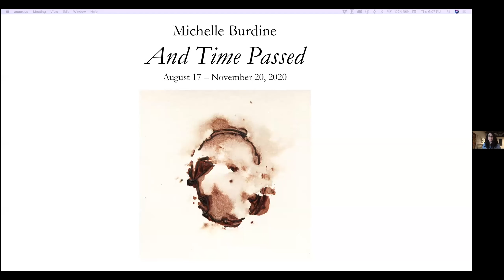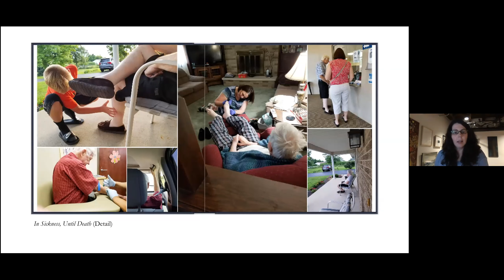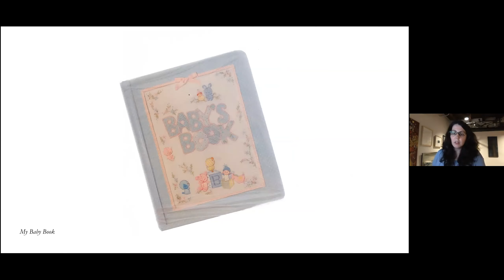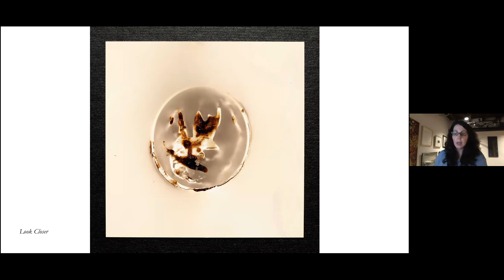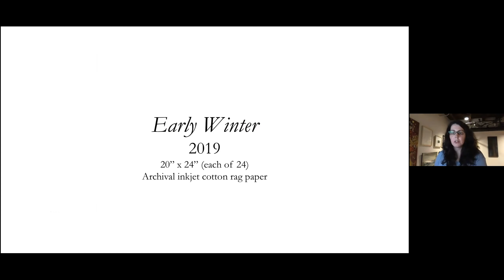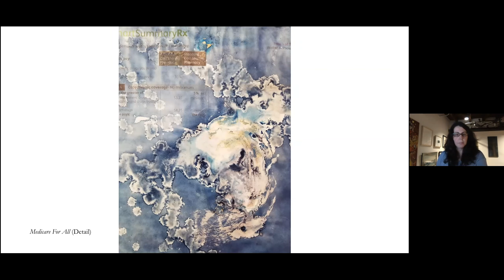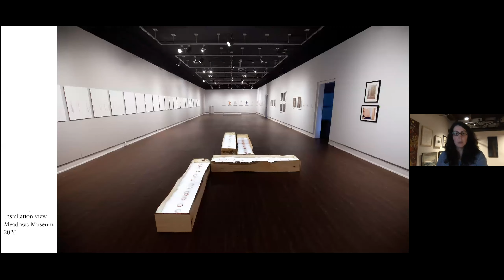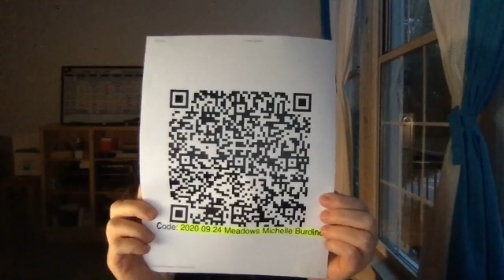Michelle Burdine Artist Talk